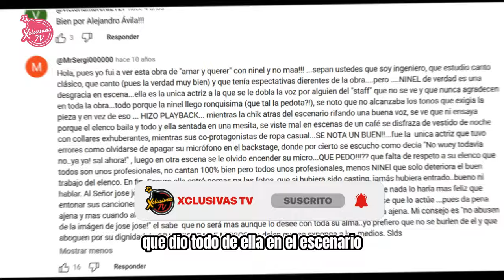José Joel llama sin talento y vieja a NINEL CONDE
Y es que el actor no pudo ser más discreto para referirse a la diva mexicana.